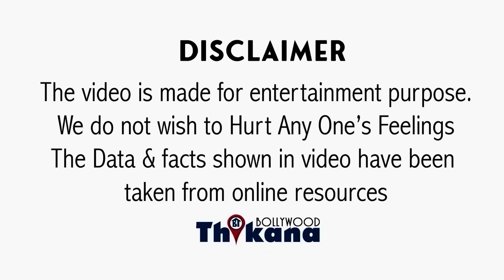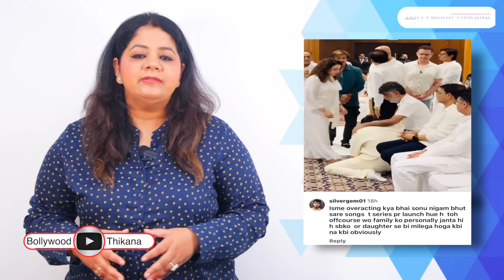क्या ये सच है इसलिए पहले Asha जी के पैर धोये फिर Krishan Kumar के गोद में सर रखके रोया Sonu Nigam